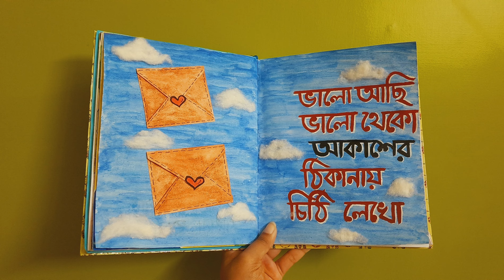ভালো আছি ভালো থেকো আকাশের ঠিকানায় চিঠি লিখো||Bengali Journal Dairy art||lyrical Art step by step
Hello everyone.
I am so happy to share my experience with you all.
I am going to make of video more.

Credit
Orginal song credit:Song:Bhalo Achi Bhalo Theko
Singer: Andrew Kishore & Kanak Chapa
Lyrics & compose by: Rudra Mohammad Shahidullah
Movie: Tomake Chai
Have fun!!
Bye bye👋👋